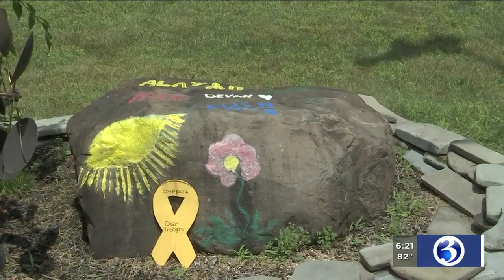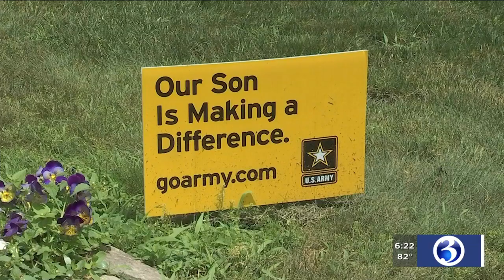VIDEO: Service member from Southington saves motorcyclist's life with his belt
A local military service member from Southington is being hailed a hero just just for his service to the country, but for saving a life on his way back to active duty.